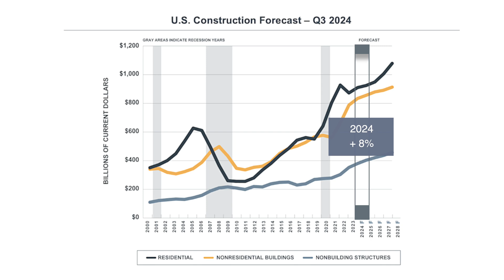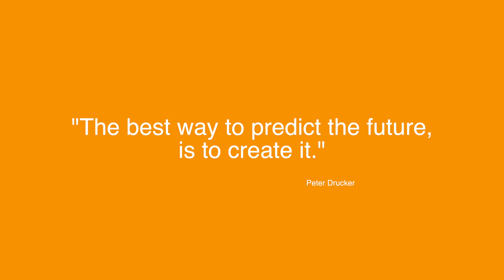2024 North American Engineering and Construction Outlook: Third Quarter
Watch FMI Partner Jay Bowman's latest video on our third quarter forecasts to discover how to interpret our current construction market insights and make decisions that are right for your business.